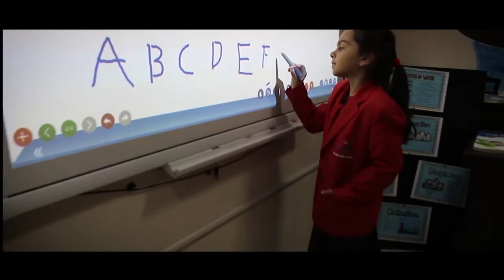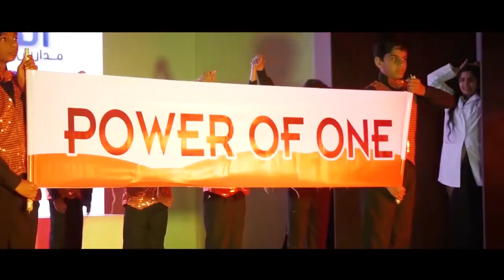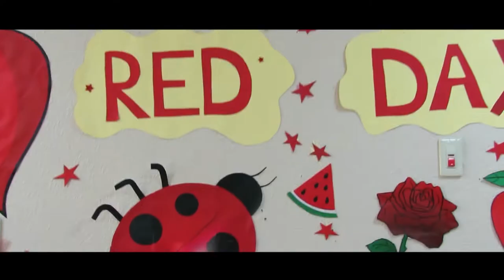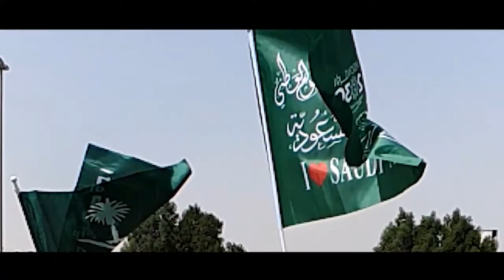Introduction - Dunes International School, Al Jubail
Dunes International School, Al Jubail  is another k-12 educational project of Bait Al Salah  International Company, powered by  dynamic team  and driven by strong vision and incorporating the latest educational research practiced globally.
Our Schools
Dunes International School, Jubail
DPS Riyadh
Dunes International School, Khobar
Atlas International School, Dammam